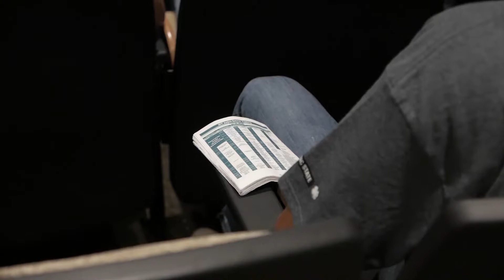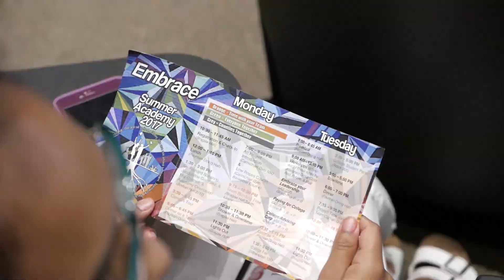Juntos Academy Week 2017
Every summer the Juntos Program hosts the Summer Academy at NCSU campus, and Juntos students from across North Carolina get to experience life as a college student and connect with peers, professionals, and college students who look like them.